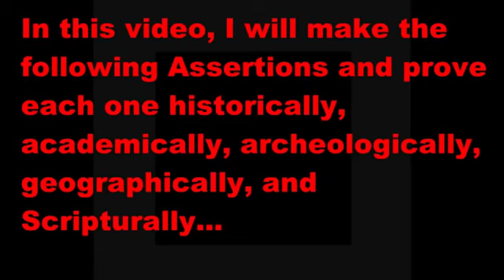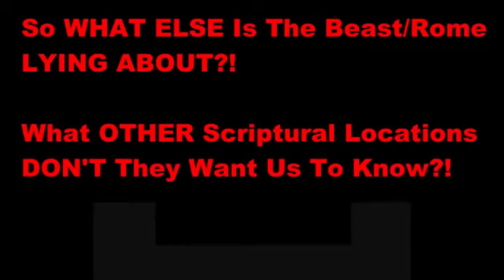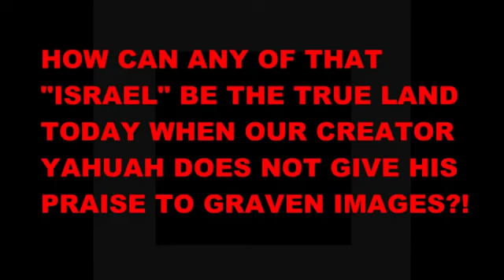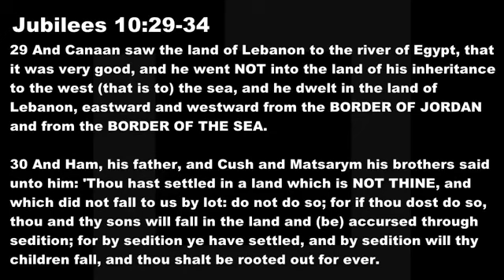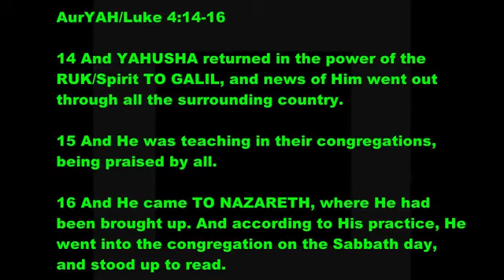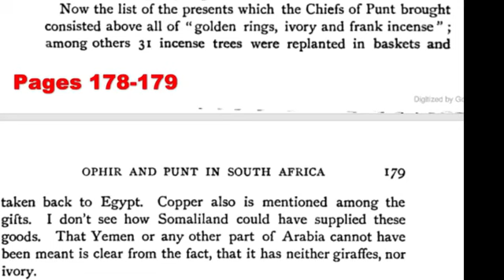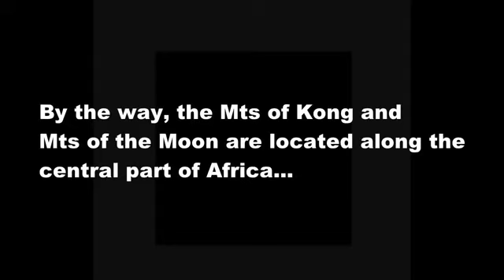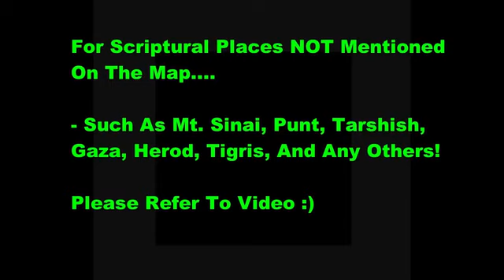The true location of Israel and Jerusalem found ! It's not where you think Truth unveiled 777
Truth Unveiled 777